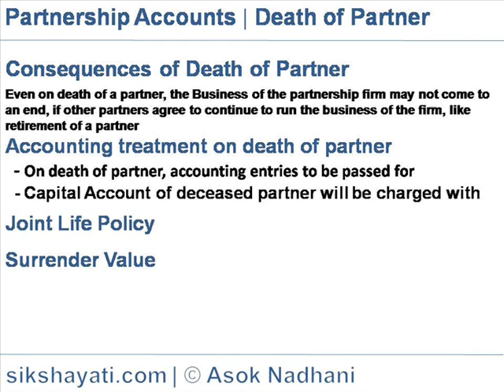Deceased Partner Accounts settlement | payment to legal heir of deceased Partner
This video explains the accounting entries for introduction of new partner, death or retirement of old partner in partnership business, rules for computation change in profit sharing ratio, sacrificing ratio and gaining ratio, accounting for Goodwill, evaluation and appropriation of profit in partnership business.